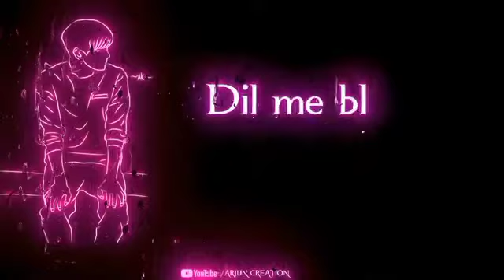Mera pyar Asa hi hai💔 Single boy what's app Status//ALL STATUS👑🙈